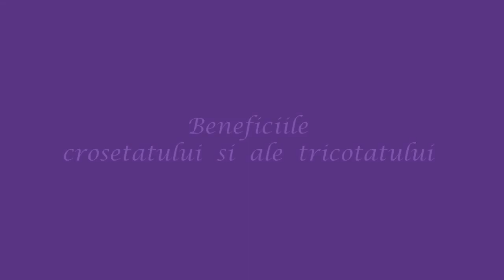Ce reprezintă pentru tine croşetatul şi tricotatul?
Va prezint un scut clip, o mica bucaţică din emisiunea Vise Impletite.